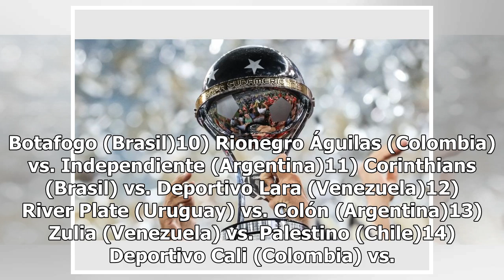Se definieron todos los cruces de los 16avos de final de la Sudamericana